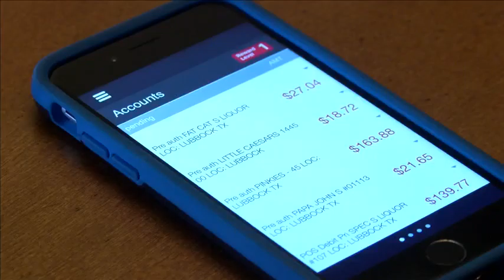Lubbock Father, Veteran Hopes To Identify Thief Who Stole his Credit Cards, Memories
Lubbock resident Michael Hommel said that he and his family feel violated after a thief took his wallet and ran up thousands of dollars in charges on his credit card.